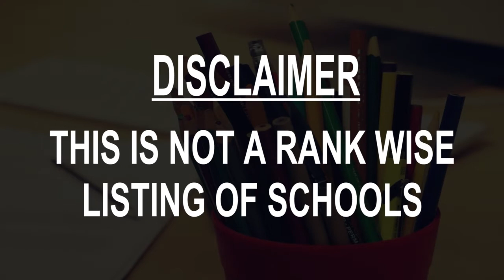Schools around Hurst, United States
Must Watch.. Best Schools around Hurst

Click on Bell ICON to get the notification of New Videos.This is not rank wise listing of Top Schools in Hurst, it's the list of best Schools around Hurst as per the ratings given by our users.

Listed Schools:

Hurst Junior High School
500 Harmon Rd

L.D. Bell High School
1601 Brown Trail

Tarrant County College - Northeast Campus
828 W Harwood Rd

Duvall's School of Cosmetology
Bedford, TX, United States • In Parkwood Village Shopping Center

Bedford Junior High School
Bedford, TX, United States

St. John the Apostle Catholic School
North Richland Hills, TX, United States

Central Junior High
Euless, TX, United States